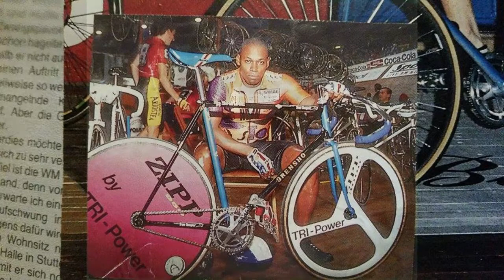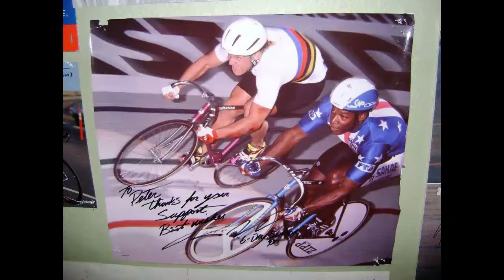Major Taylor ~ Who is Nelson Vails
Major Taylor and Nelson Vails Musical History Slideshow